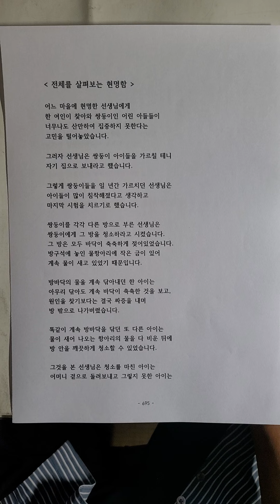전체를 살펴보는 현명함